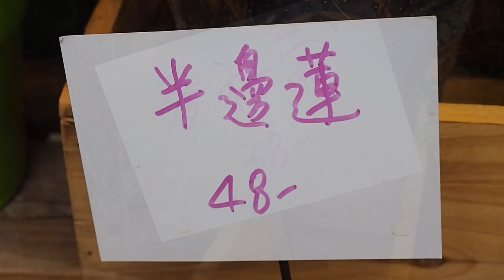旺角花墟花花世界太過美🌸Mong Kok Flower Market Huahua World is too beautiful !